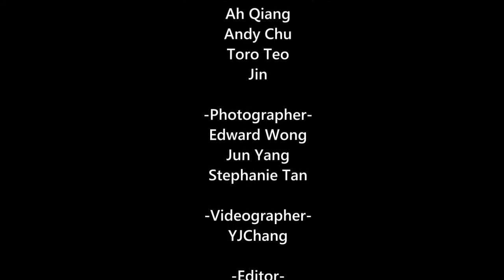[THE CHASE] - Behind The Scene